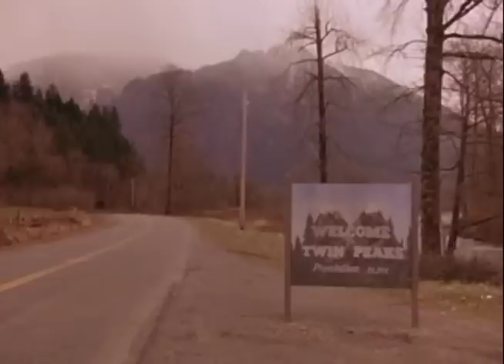Golden Peaks - Twin Peaks & Golden Girls Mashup #4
The Golden Girls and David Lynch's Twin Peaks meet in this video mashup.  Taking "Thank You For Being A Friend" and putting it to our favorite Dale Cooper, Laura Palmer, Harry Truman, Leland, and Black Lodge (and more!) moments from the show!  This mashup may just send us to the Black Lodge, beware!

If you had to pick 4 people to be roommates in the Twin Peaks Universe, who would it be and why?

Welcome to Stay Golden!
We launched in 2015. Stay Golden is the only Golden Girls inspired channel out there.   The Golden Girls continues to bring joy, comfort, acceptance, life lessons, laughter, and representation to its fans and audiences. We take those elements of the Girls and mix it with our favorite pop culture politics, reviews, essays, mashups, DIY and more!  You can be a mega fan stooped in St. Olaf stories or a gal enjoying Dorothy’s comebacks, all are welcome here! (and we showcase our other loves here too!)

Courtney Antonioli
In 2017 her solo-show, “18 days. 48 girls.” earned NYC’s Off-Broadway Frigid Festival Audience Choice Award for best show and she performs all around New York City.  Her storytelling has been featured on The Moth Radio Hour and Podcast and one of Conde Nests stories of the year 2018. She hosts a sold out Golden Girls Bingo at Housing Works Bookstore & Café- the only interactive game of its kind. Her writing can be found in Grok Nation, Gold Comedy, Nerdist and The A.V. Club and more.

Videos are scripted, edited, and produced by Courtney Antonioli.  Videos can use the likeness, sound, and clips and images from copyrighted materials.  We transform from their original intended purpose to make new, enjoyable videos.